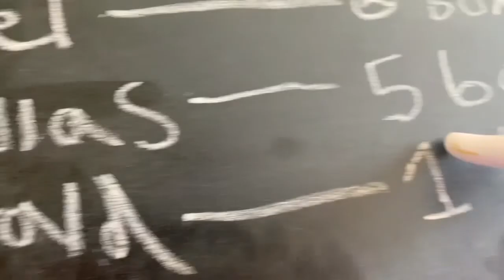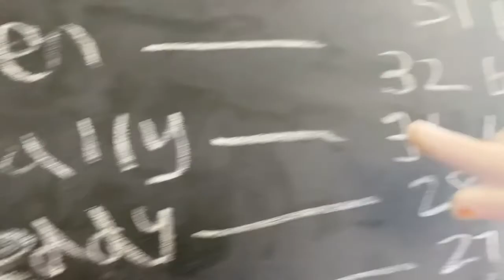The Adventures Of Crazy Charles And Derick Episode 9: The Fruit-Loop Challenge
While Charles is watching tv an ad pops up which features Toucan Man the mascot from the Fruit-loop Cereal talking about his new challenge. According to him whoever eats the most Fruit-Loops in two weeks will win a very special prize! Charles is in joy and takes part in the challenge. Will Charles win the challenge? Find out in this episode!